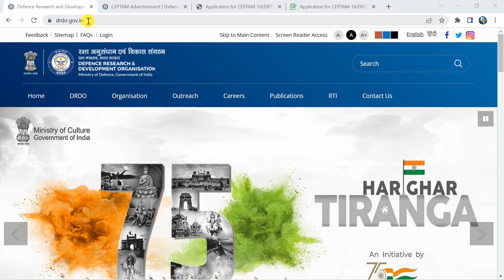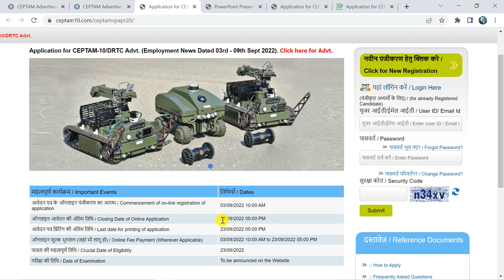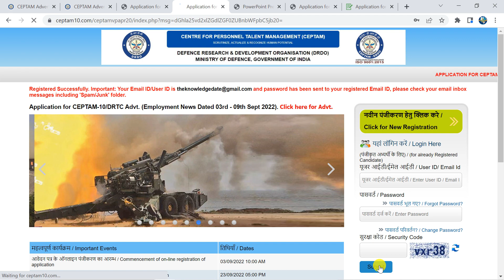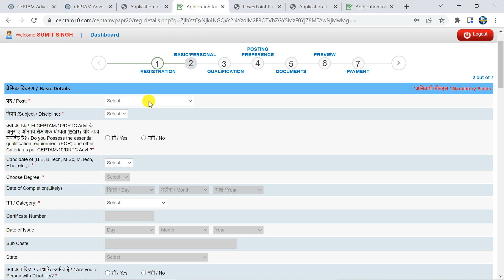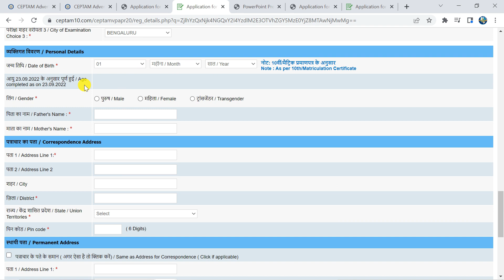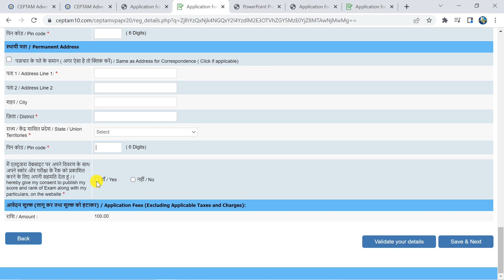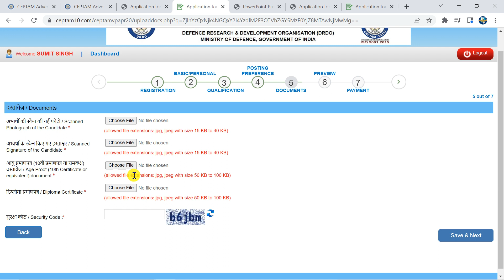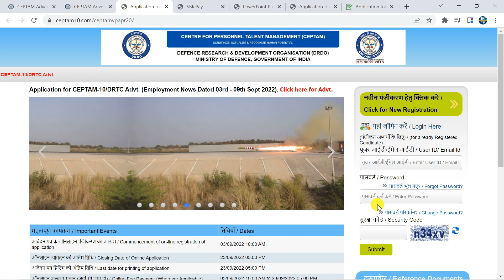DRDO CEPTAM 10 Online Form 2022 | DRDO STA / Technician Form 2022 Apply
Join Telegram For related Query link👇 join for download notification now
हेलो दोस्तों मै  इस विडियो में " DRDO CEPTAM 10 Online Form 2022 "से सम्बंधित कुछ बहुत ही अहम् जानकारिया देने वाला हूँ।  आप लोग इस वीडियो को पूरा देखे और इस तरीके से फॉर्म अप्लाई करें।।

these topics also related to this video👇
drdoceptam10onlineform2022#drdoceptam10onlineform2022kaisebhare#howtofilldrdoceptam10onlineform2022#drdoceptam10form2022#drdoceptam10applicationform2022#drdoceptam10formapply2022#drdoceptam10recruitment2022form#drdostaform2022#drdotechnicianform2022#drdostaform2022apply#drdoceptam10technicianform2022#drdotechnicianformfillup#drdoceptamform2022apply#drdoform2022

drdo ceptam 10 online form 2022
drdo ceptam 10 online form 2022 kaise bhare
how to fill drdo ceptam 10 online form 2022
drdo ceptam 10 form 2022
drdo ceptam 10 application form 2022
drdo ceptam 10 form apply 2022
drdo ceptam 10 recruitment 2022 form
a24knowledge
a24 knowledge
jobrasta
drdo sta form 2022
drdo technician form 2022
drdo sta form 2022 apply
drdo ceptam 10 technician form 2022
drdo technician form fillup
drdo ceptam form 2022 apply
drdo form 2022
recruitment 2022
drdo recruitment
drdo scientist recruitment 2022
drdo scientist b recruitment 2022
drdo ceptam 10 recruitment 2022 eligibility
drdo je recruitment 2022
ceptam drdo recruitment 2022
drdo ceptam form fill up 2022
drdo form fill up 2022
how to apply drdo recruitment 2022
drdo ceptam form kaise bhare
drdo ceptam syllabus for diploma mechanical
drdo ceptam form
drdo ceptam form fill up
drdo ceptam form 2022
drdo ceptam 10 form kaise bhare
drdo ceptam 10 form fill up
engineers adda
engineers adda247
drdo ceptam 10 notification 2022
drdo ceptam 10 vacancy 2022
drdo ceptam 10 bharti 2022
drdo ceptam 10 syllabus 2022
drdo ceptam 10 selection process 2022
drdo ceptam 10 technician a recruitment 2022
drdo ceptam 10 technician a notification 2022
drdo ceptam 10 technician a vacancy 2022
drdo ceptam 10 technician a bharti 2022
drdo sta vacancy 2022
drdo
drdo ceptam 10 technician a syllabus 2022
drdo ceptam 10 technician a exam pattern 2022
drdo ceptam 10 sta syllabus 2022
drdo ceptam 10 sta exam pattern 2022
drdo syllabus 2022
drdo sta syllabus
drdo technician syllabus
drdo ceptam 10
drdo ceptam 10 various post online form 2022
drdo ceptam 10 notification pdf
drdo latest job notification 2022
drdo ceptam 10 technician online form
drdo iti vacancy 2022
drdo diploma vacancy 2022
drdo bsc vacancy 2022
computer science
drdo ceptam 10 sta b notification
drdo 10 ceptam
abc classes rajan
government job update
sarkari result
sakari naukari job update